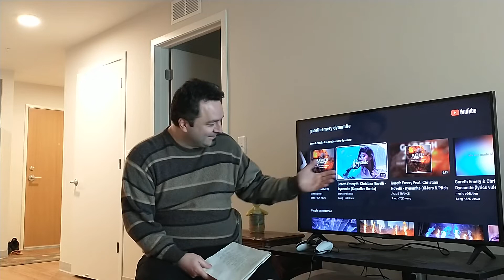Gareth Emery feat Christina Novelli - "Dynamite" (Suprafive Remix) - Original Alt. Lyrics "Stay"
I just heard this song "Dynamite" Suprafive remix last night. I like the original but the remix really moved me, so much that I made I made some alternative lyrics to the sick beats.

My track is called "Stay" and I hope you enjoy it.

Stay (lyrics) as written (who knows what you hear as I mumble my way through it).

Yeah I don't know you
But you know me
How could this be?
You know my soul
You tell me you love me

This night so young
Standing here
Infatuation
Or is this clear

If I kiss you
Will there be sparks?
And if I like it
Is this the start?

But then she comes
Holds your hand
And I'm praying
I demand

Stay x7

I'm making love
With my eyes
To the stranger
I see by her side

I could love her too
But at this moment
All I'm wanting all I'm needing
Is A dance with you

Stay x7

I take your hand
Lead you to the floor
Twirl you around
And I'm wanting more

Is this too much?
All down from now?
Then you kiss me
And I am found

Higher
Lighter
A blossomed
Spring flower

I had forgotten
We were past lovers
Now I remember
Love in four-hundred seven [A.D., B.C. you decide?]

Stay x7

You taught me much
How to grow how to heal
Now you remind me
Just why I'm here

Keep on loving strangers
To my side
Take in. Let go
And feel alive

And feel alive x6

Stay x7 [this is definitely leaving should I ever update this song]

You must move on
Teach another wounded heart
That love comes back
When she least expects

We all are one
You do your thing
And I'll have my fun

Go Go x7

Kiss me once more
One last time for the road

From where we were sent

Kiss her many times more
She needs to know
That she is love
And not alone
And not alone

Tell her to stay
Stay stay stay

Alright. there ya have that. I probably could have written a few lines better. But as I say in the video I wrote this in about 5 hours so consider it a good rough draft?

The premise of my song "Stay" (which so totally would not have happened without Gareth, Christina and Suprafive's incredible work, THANK YOU!) is some people meet and someone knows someone from a past life but the other person doesn't know. Anyhow the "knower" is with someone else now but the person who doesn't know figures it out when they kiss on the dance floor. That person, "The new knower" is fine with letting the "knower" move on in this new life and they'll see them on the other side. "The new knower" knows the love that this person gave before and is happy to see this new love interest for the "Knower" and hopes they find happiness in this lifetime by "Stay"-ing together.

Yeah, this is like a totally different take on the original song "Dynamite." Hopefully I didn't ruffle too many feathers with this so totally out there reimagining.

I'm not a singer. I'm a writer. If you feel like singing my lyrics better...please, I would love to see/hear that.

I really did have fun writing this and a little less fun (but fun nonetheless) performing it.